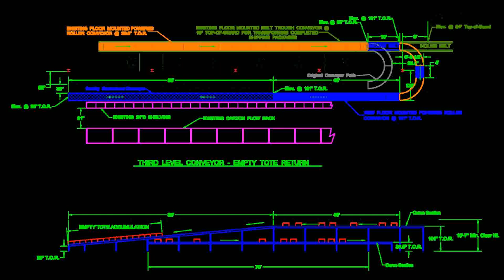Warehouse Design Thomasville Nc - Gif Maker DaddyGif.com (see description)